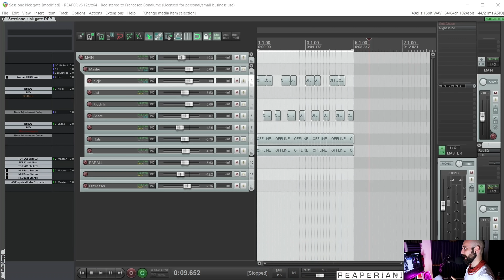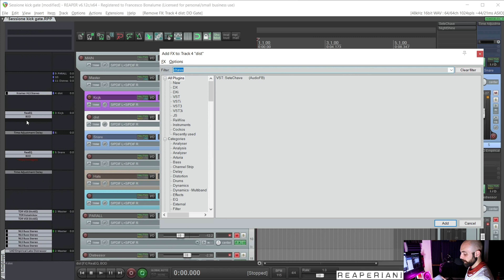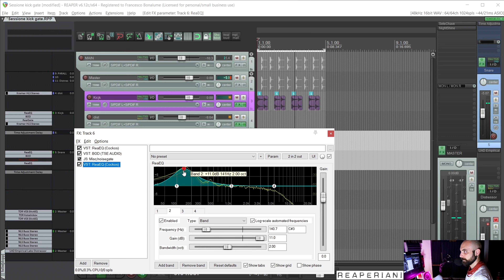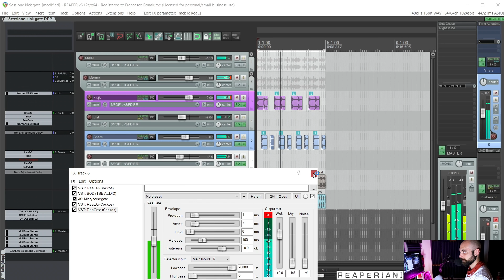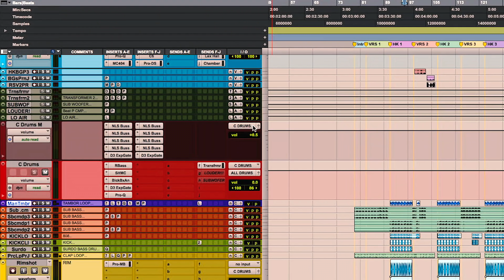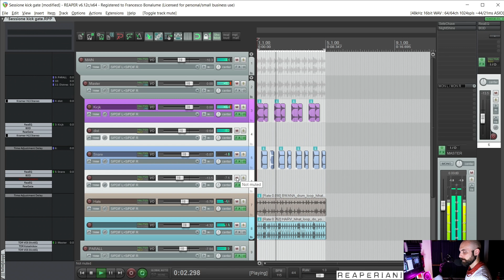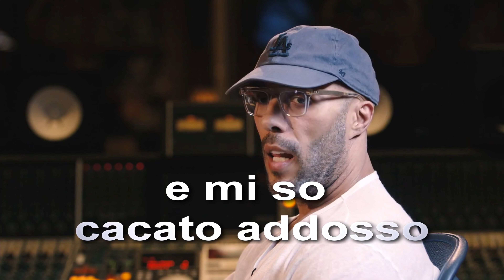kick + eq + distorsione+ gate = Amore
Spingi con sti kick maledizione che il suono clean è per i vecchi!
BLASTALOOOO!

mixwiththemasters penso che sia il miglior investimento che potete fare come fonici.
se ti piacciono i miei video e ti piace il mix, non ascoltare me, investi bene i tuoi soldi ed il tuo tempo
e vai direttamente a guardare i tutorial dei professionisti veri di questo campo.

Basta link per oggi

Francesco